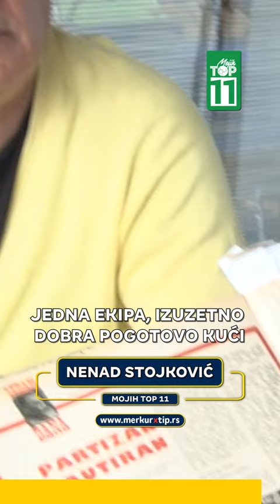"Daš Moci loptu, ili je gol ili je penal." , Nenad Stojković